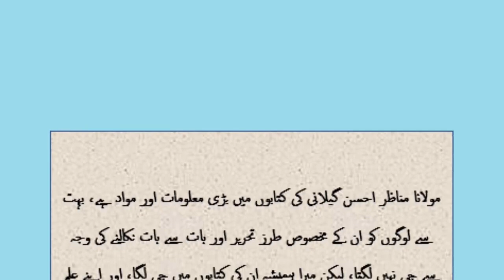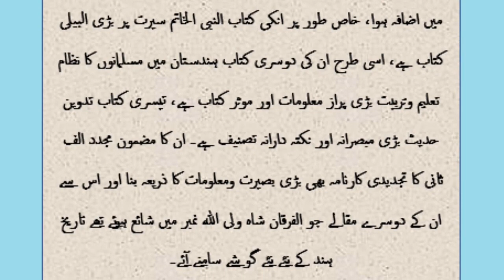Biography of Maulana Manazir Ahsan Gilani